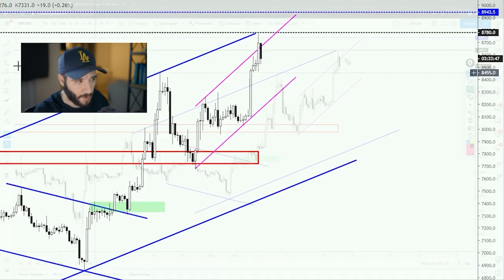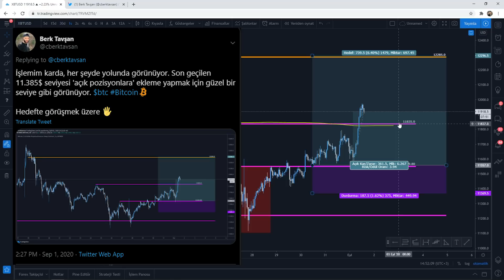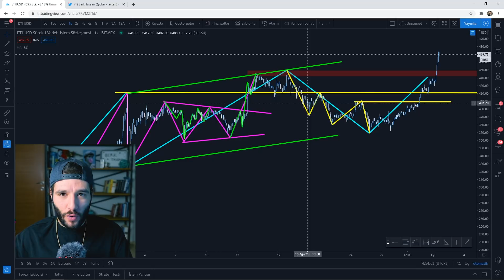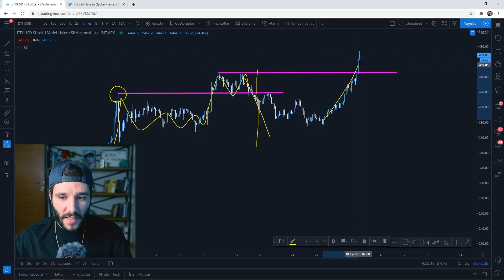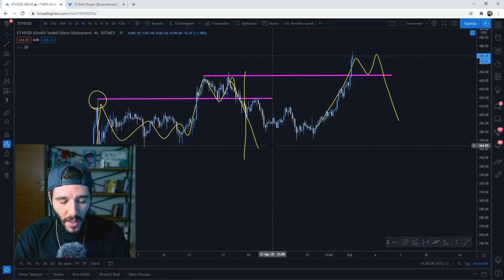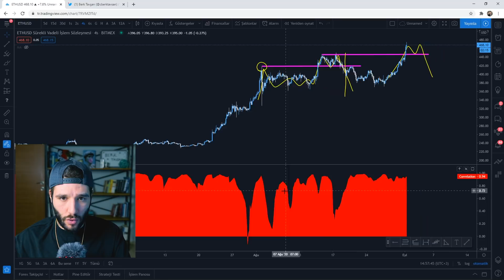BİTCOİN VE ETHEREUM YATIRIMCILARININ DİKKATİNE!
VİDEO HARİTASI
00:00 Giriş
00:15 Giriş videosu
00:31 Bitcoin Teknik Analiz - Trade Setup
02:00 Twitter Güncellemesi - Ekleme Stratejisi
03:56 Ethereum Teknik Analiz - Tuzaklara Dikkat!
06:07 Korelasyonlar Önemli!
06:35 Korelasyon Katsayısı Nedir?
07:39 BitMEX Mobil Uygulaması Duyuruldu
08:11 Çıkış Videosu

Bu videoda, 1 eylül 2020 itibariyle Bitcoin ve Ethereum'da teknik analize göre neler beklemeyliyiz, yükselişler devam edecek mi yoksa piyasa düşecek mi sorularına cevap veriyoruz. Güncel kripto para analizleri ve teknik analizler için kanalımı takip edip bildirimleri açınız.

TELEGRAM KANALINA KATILIN!

Merhaba ben Berk Tavşan, Ekonomi öğrencisi, profesyonel tam zamanlı Kripto para ve Forex day trader'ım. Bu kanalda Bitcoin nedir, bitcoin analizi ve al sat'ı nasıl yapılır sorularının cevaplarını bulabilirsiniz. Bununla beraber güncel Dolar ve Altın analizleride kanalımda olacak.